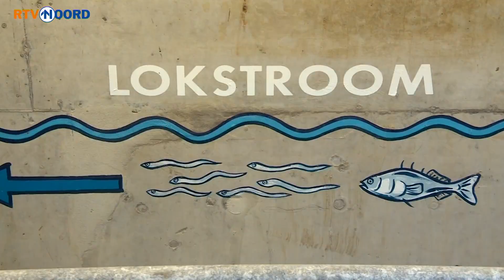Expeditie Grunnen: kiekt achter diek - RTV Noord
Het is vandaag wereldwijd de vismigratiedag. Bij het gemaal Rozema in Termunterzijl is een vispassage. Jaarlijks zwemmen hier miljoenen vissen door.

Voor ons zijn de dijken goed, vertelt Aquatisch ecoloog Peter Paul Schollema. Maar de vissen worden gescheiden van het zoute en zoete water. Terwijl ze rond deze tijd het land in willen om op te groeien en/of te paaien.

Ook in Expeditie Grunnen:

- Delfzijlster bouwt uitleenwoonwagen voor iedereen die het nodig heeft
- Platduits verdwijnt net als het Gronings
- Een rondleiding van schipper Luuk
- Verhuizing naar Breda
- Pannenkoek? Kom maar vliegend halen
- Zomer in Groningen
- De freerunners van Scheemda